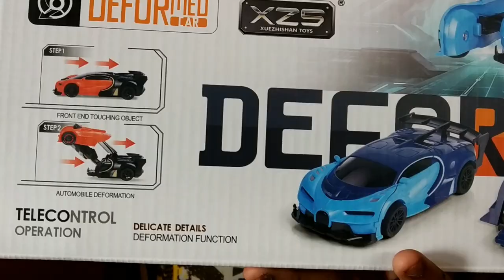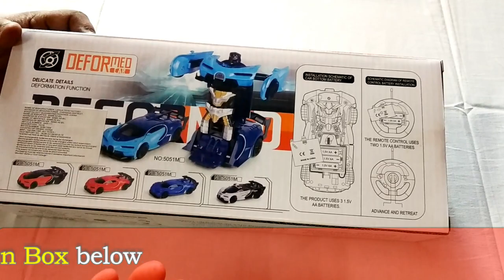2 in 1 Transformation Convertible RC Robot Car Toy Unboxing Testing & Review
2 in 1 Transformation Convetible RC Robot Car Toy| 2 इन 1 परिवर्तन परिवर्तनीय रिमोट कंट्रोल कार खिलौना
Hi, Friends today I am going to unbox 2 in 1 Transformation Convertible RC Robot Car Toy. This Car To Robot Transform features with rechargeable battery. Most popular car on Amazon & Flipkart. This Amazing car is available in any toy shop or Online shop Like Amazon or Flipkart. Hope You Like our Video.
नमस्ते, दोस्तों आज मैं 2 इन 1 ट्रांसफॉर्मेशन कन्वर्टिबल आरसी रोबोट कार टॉय को अनबॉक्स करने जा रहा हूं। रिचार्जेबल बैटरी के साथ यह कार टू रोबोट ट्रांसफॉर्म फीचर। Amazon और Flipkart पर सबसे लोकप्रिय कार। यह अद्भुत कार किसी भी खिलौने की दुकान या ऑनलाइन दुकान जैसे अमेज़न या फ्लिपकार्ट पर उपलब्ध है। तो कृपया इन आरसी खिलौनों को खरीदने से पहले पूरा वीडियो देखें और इसका आनंद लें। आशा है कि आपको हमारा वीडियो पसंद आया होगा।

RC Car Testing & Review
Rock Climber RC Car Video
Off Road RC Car Price
Best Off Road RC Car
Best Buy Rock Climber RC Car
Transparent Concept Racing RC Car